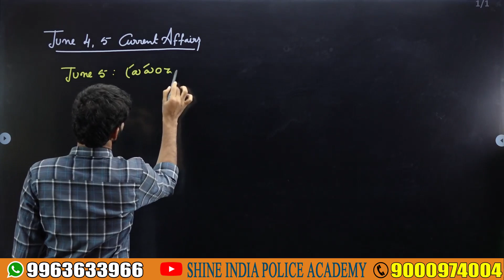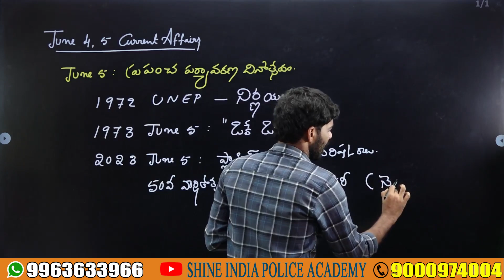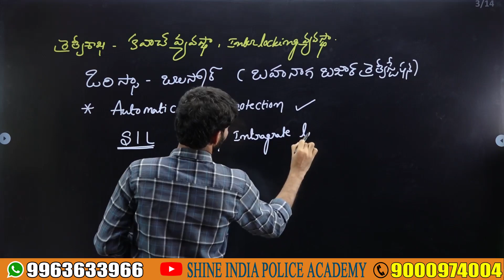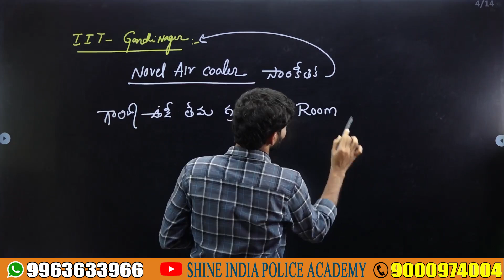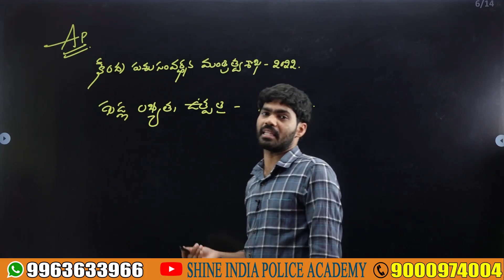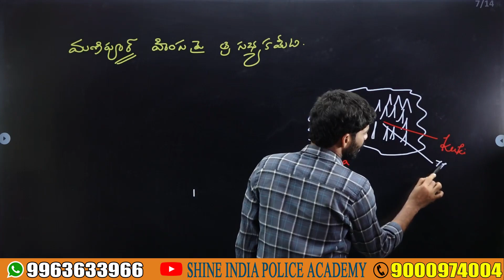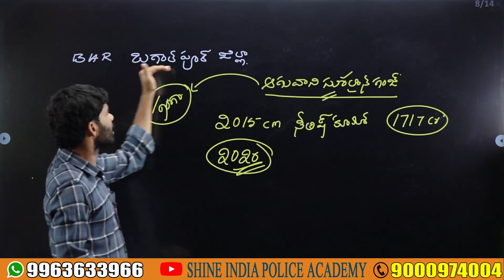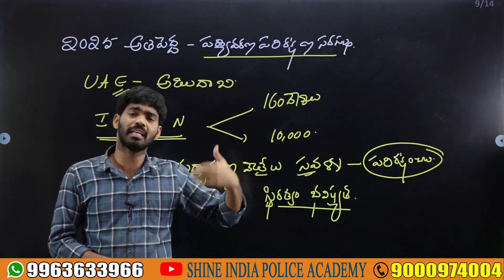DAILY CURRENT AFFAIRS -4th & 5 th JUNE 2023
💬Our Official Number: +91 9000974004